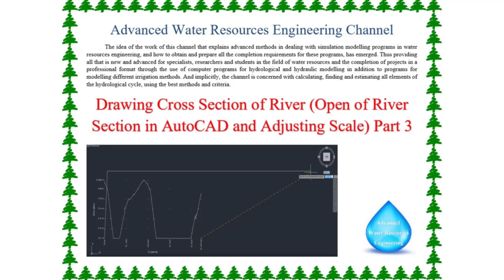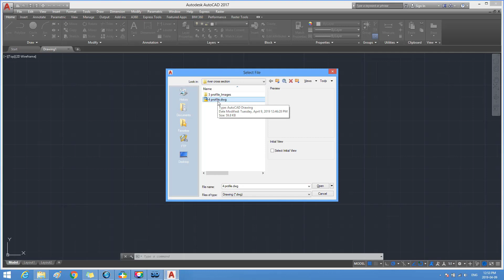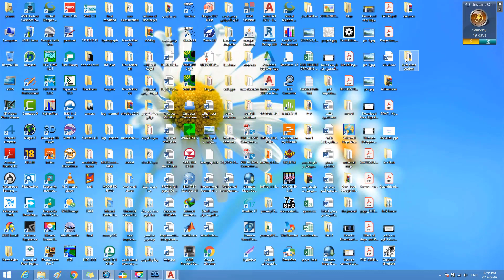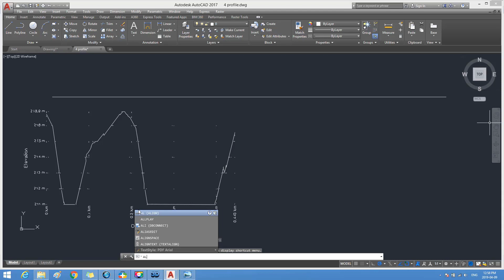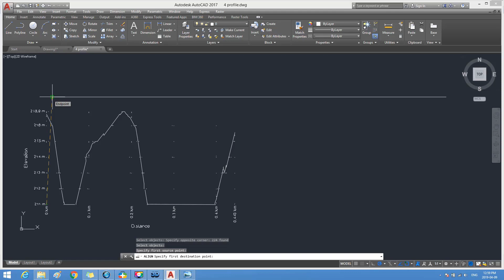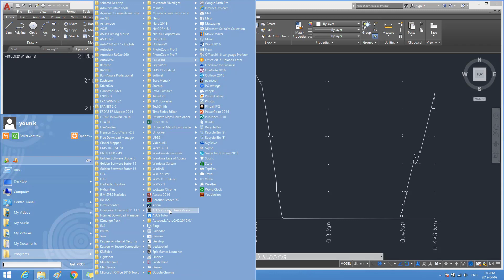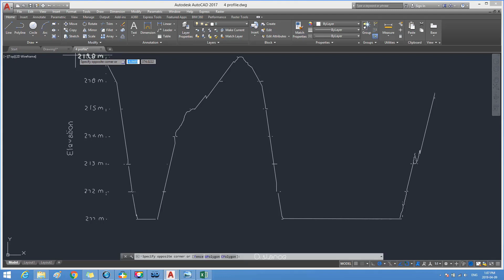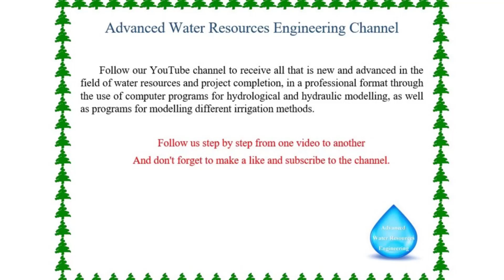Drawing Cross Section of River l Open of River Section in AutoCAD and Adjusting Scale Part 3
Drawing Cross Section of River, Open of River Section in AutoCAD and Adjusting Scale
Cross Sections
Cross sections are developed based on the location layout of cross section lines and properties from other layers such as the River, Bank Lines, and Terrain layers.  Cross sections should be laid out perpendicular to where water will flow in the channel and overbank areas. Therefore, most cross section lines should be created from a minimum of four points (the end points and points at the edge of the main channel). Cross sections will also be visualized when looking in the downstream direction; therefore, they should be created from left to right when looking downstream. There are many considerations when developing cross section data for orientation, locating, and spacing, but keeping in mind that the cross sections should represent a smooth transition in geometry (elevation and area) and properties (conveyance, surface roughness, etc) is paramount. Use the terrain, river centerline, bank lines, flow path lines, inundation mapping, and other data to properly place cross section lines.
Chapters:
00:00 The title
00:35 continue preparing and making the cross-section of the river with the fifth stage
01:02 Step 1(opening the picture in AutoCAD program)
04:00 Step 2 (choosing the unit of measurement)
04:38 Step 3 (determining the length of the horizontal distance for the river cross-section)
08:51 Step 4 (checking the length of the cross-section of the river)
10:16 Step 5 (adjusting the vertical distance scale)
16:45 Finally